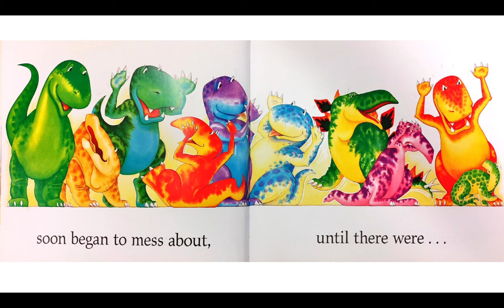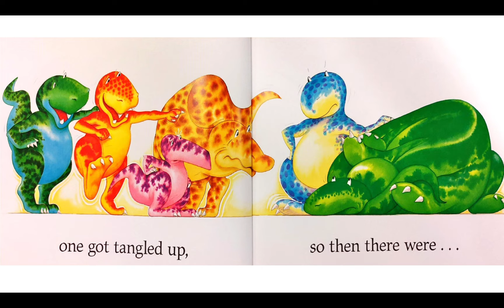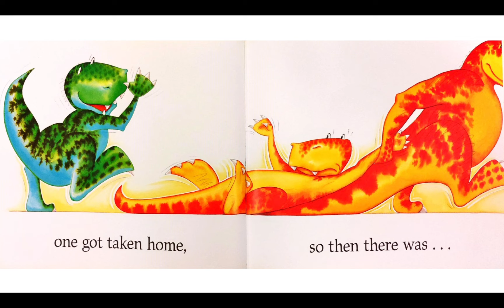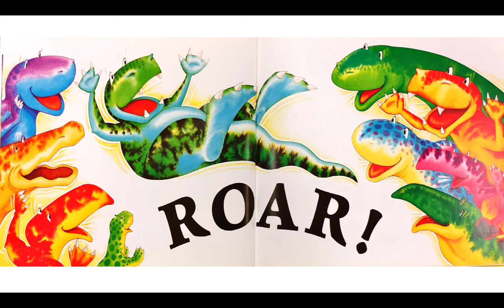Ten Terrible Dinosaurs Audio Recording by Mr Edwards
Ten Terrible Dinosaurs, by Paul Stickland